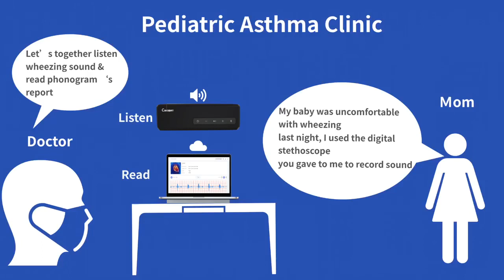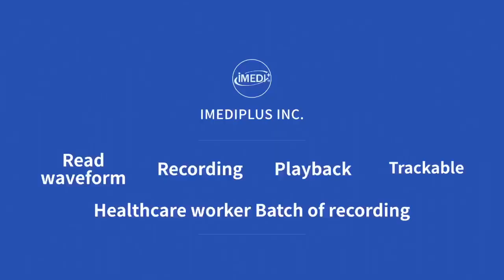Epidemic Prevention_COVID-19 telemedicine solution_Cardiart electronic stethoscope(clinic version)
Taiwan TFDA
US FDA
Europe CE